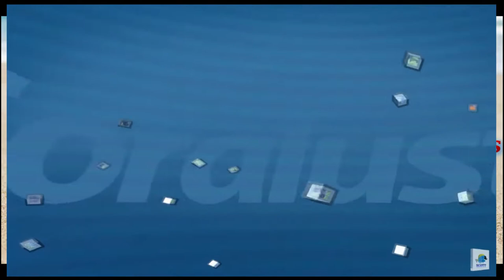Come Help Coralust Celebrate Scott's 50th birthday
Happy Birthday my Dear Friend Scott M.
Please come share the day.  We are having our monthly meeting and celebrating Scott's 50th Birthday.  No membership required but you need to bring Scott a frag from your tank to get any cake!
Location: Coralust
Date: Feb 11th 2017
Time: 1-5pm or untill the food and drink are gone!